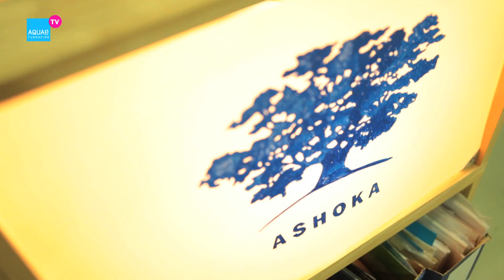Claves para el EMPRENDIMIENTO SOCIAL | ASHOKA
El emprendimiento social es una nueva manera de emprender con éxito. De esto en Ashoka saben mucho. El emprendimiento social que apoyan en Ashoka busca, además, la innovación social a través de nuevas soluciones de gran impacto.

¿Sabías que en España hay un ecosistema muy fuerte de emprendimiento social? Ana Sáenz de Miera, directora de Ashoka España, nos habla en esta entrevista realizada por Fundación Aquae del gran número de personas comprometidas con el impacto social.

¿Cómo emprender con éxito?

Si alguna vez te has preguntado cómo empezar un negocio o cómo emprender, lo más fácil es buscar ejemplos de emprendimiento de éxito que hay a tu alrededor. El emprendimiento social conlleva un modelo de negocio que sitúa el impacto social en su epicentro operativo.

En su entrevista, Ana Sáenz de Miera nos dice que los mejores emprendedores sociales comparten tres herramientas: pasión, valentía y tenacidad.

Fundación Aquae y Ashoka colaboran para la promoción del emprendimiento social. Son muchos los emprendedores sociales que hemos impulsado y que ya están cambiando el mundo. Si tienes curiosidad sobre cómo emprender con impacto social, echa un vistazo a nuestros programas y quizás la primera vida que cambie sea la tuya.